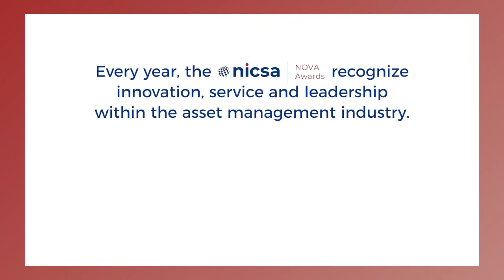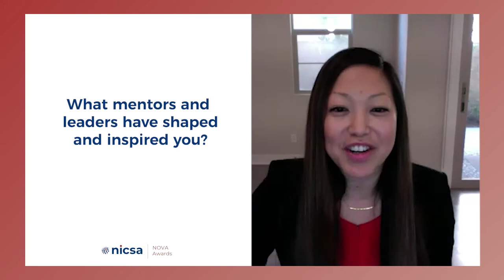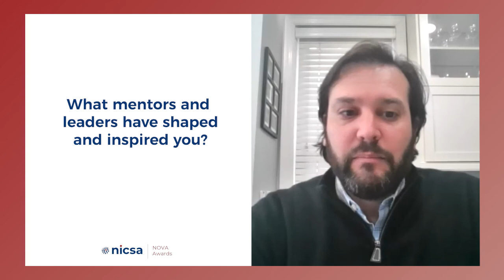Nicsa's 2020 NOVA Awards: Emerging Leader Award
Every year, Nicsa's NOVA Awards recognize innovation, service and leadership within the asset management industry.

Due to COVID-19, instead of the in-person ceremonies of the past, we’re presenting the awards virtually in this series of videos.

2020 NOVA Emerging Leader Award winners:
Margaret Farquharson, Senior Director, Head of Exchange-Traded Funds, Nationwide
Patrick Horgan, Managing Director, Horizon8
Karen Lee, Vice President, PIMCO
Shrey Malla, Senior Director, Foreside
Ninon Marapachi, Head of Asset Management Relationships, Bank of America
Luis Ochoa, VP Strategic Planning, BNY Mellon Wealth Management
Andrew Reber, Development Manager, Asset Management & Alternatives, FIS